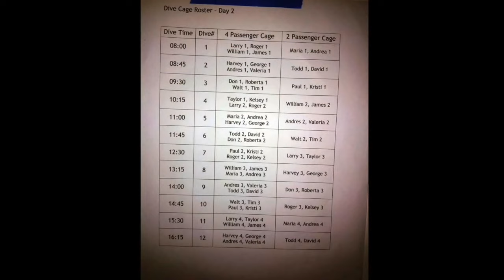Kids Diving with Great Whites!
Dad and Daughters take Family Vacation Diving with Great White Sharks
Undercurrent Magazine

PADI and NAUI Professional Divemaster and Assistant Instructor Roger J. Muller, Jr. takes his Daughters on a Trip to Remember

By Sally Deering

Muller Family in shark cage. Some families vacation in the mountains, some visit Florida’s Disneyworld, but Roger J. Muller, Jr. of Hoboken, New Jersey, Professional Divemaster and Assistant Instructor who holds 80 PADI, NAUI, TDI, SDI and SSI certifications decided to give his daughters Kelsey, 19, and Taylor, 15, a trip to remember.  Muller took his daughters, who are also certified divers, aboard the Nautilus Explorer to Ensenada, Mexico’s Guadalupe Island where they plunged 40 feet below the water’s surface to observe the behavior of the mysterious Great White Sharks.

Muller chose the Nautilus Explorer, which takes small groups of scuba divers on unique diving expeditions to give his daughters a memorable vacation away from the daily demands of their busy lifestyles. Muller, a Certified Professional Insurance Agent oversees Muller Insurance, the family business, in Hoboken, and in his spare time serves as General Manager and Captain of the Hoboken Rockets Ice Hockey team; Kelsey is a sophomore studying economics at Harvard College in Cambridge and Taylor is a high school sophomore.

“It’s a wonderful bonding experience,” Muller says. “They get the opportunity to see Great White Sharks in their natural habitat and learn about shark advocacy. It’s also five days on a boat with no Internet access or cell phones to text boyfriends.”

Based in British Columbia, Canada, the Nautilus Explorer takes divers to the giant mantas and dolphins of Socorro Island and adventures into Alaska, British Columbia, the Sea of Cortez, the California Channel Islands, Baja California, San Benitos Island and Clipperton Atoll. Guadalupe Island is the top destination for Great White Shark encounters, says Jason Crabb, Director of Marketing for the Nautilus Explorer, and the best way to observe Great White Sharks is by descending into their world and interacting with them on their terms in a natural way. With four submersible aluminum cages that descend to 20-foot and 40-foot depths, the Nautilus Explorer takes divers down to where the sharks naturally travel and without chum to attract them the encounters between humans and sharks are an equal exchange of curiosity and respect.

That’s exactly the experience Kelsey and Taylor shared with their dad, who taught them how to dive in 2001, while training for his PADI Assistant Instructor certification. Muller trained his daughters to become certified divers in the family’s backyard pool.

“They became my students,” Muller says. “Kelsey started at 6 and two days after she turned 10, she was the youngest to ever become a PADI Open Water Certified Diver.  At 12, she became the youngest Junior Master Scuba Diver, that’s the highest non-professional rating that you can get. Taylor started at 5 and she now has 21 certifications including Master Scuba Diver.”

Muller says his daughters’ training and his experience as a diver made it easy for him to take them on the Great White Shark diving expedition.

“My kids trust me when they’re with me, they know I’m looking after them,” Muller says. “We have spent years practicing. Scuba Diving is a dangerous sport. You need to respect the water and respect the things living in the water.”

At 19, Kelsey holds 38 diving certification, earning her Open Water Certification when she was 10 and her Junior Master Scuba Diver certification at 12. Witnessing the awe-inspiring presence of one of the world’s greatest predators was a diving experience like no other. Kelsey says: “I felt rather small among them, as if we were the entertainment for them and not the other way around. While observing them from our cages, limited to the tiny expanse of water we could see around us, they had the vast oceans around them to explore and master.  I realized that no matter how long we observed them, we would probably never procure all the Great White’s secrets; for they could simply disappear into the distance, nothing betraying their position but the reflection of the silver sun on the Pilot Fish that hung close to their sides.”

Shark cages setupDuring their trip, Kelsey and her dad were together in one of the submersible cages with Kelsey shooting video and Muller, who is also a PADI Digital Photography Instructor, taking photographs. At one point Muller stuck his head out between the bars of the cage just as a Great White Shark passed by – his head just inches from the shark’s mouth, which startled but didn’t surprise Kelsey one bit.